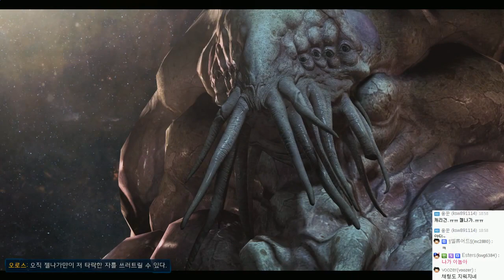[HD] 스타2 공허의유산 | 엔딩 후 진엔딩 공허속으로 영화급 캠페인 스토리 | #02-by조마문(PC)( 60프레임 Starcraft2 LegacyOfTheVoid )